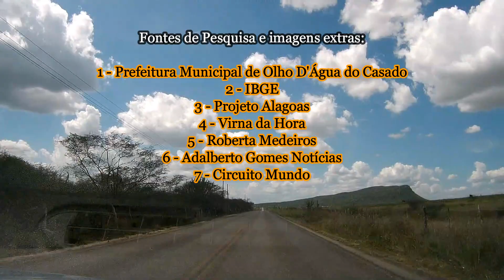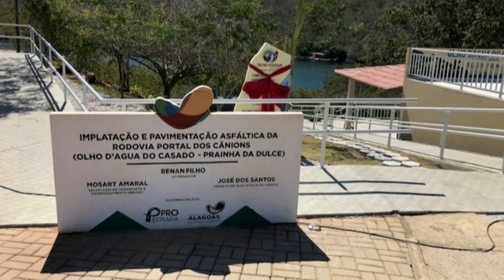Olho D'Água do Casado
Vídeo sobre a cidade de Olho D'Água do Casado, sua história e seu potencial turístico.